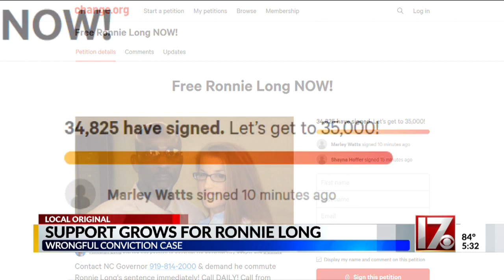Support continues to grow for Ronnie Long in wrongful conviction case